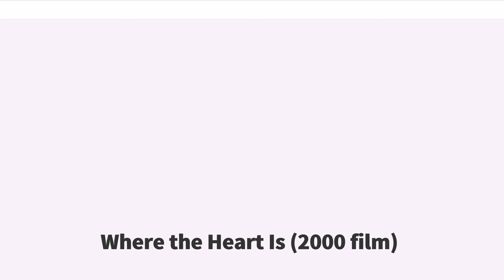Where the Heart Is (2000 film)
Where the Heart Is is a 2000 American romantic drama film directed by Matt Williams in his film directing debut. The film stars Natalie Portman, Stockard Channing, Ashley Judd, and Joan Cusack with supporting roles performed by James Frain, Dylan Bruno, Keith David, and Sally Field. The screenplay, written by Lowell Ganz and Babaloo Mandel, is based on the best-selling 1995 novel of the same name by Billie Letts. The film follows five years in the life of Novalee Nation, a pregnant 17-year-old, who is abandoned by her boyfriend at a Walmart in a small Oklahoma town. She secretly moves into the store, where she eventually gives birth to her baby, which attracts media attention. With the help of friends, she makes a new life for herself in the town.

After 17-year-old and seven months pregnant Novalee Nation (Natalie Portman) is abandoned by boyfriend Willy Jack Pickens (Dylan Bruno) at the local Walmart in Sequoyah when she uses the restroom and buys new shoes, she meets Thelma "Sister" Husband (Stockard Channing) who presents her with a buckeye tree, and Moses Whitecotton (Keith David), a local photographer who advises her to give her baby a strong name. A sickly and homeless Novalee is forced to live in the Walmart, undetected. Novalee is also acquainted with surly librarian Forney Hull (James Frain) who looks after his alcoholic sister Mary Elizabeth (Margaret Hoard). During a thunderstorm Novalee, alone at Walmart, goes into labor. Forney, who is now in awe of Novalee, smashes through the Walmart window to help deliver her child whom she names Americus. Novalee instantly becomes a media darling, and in hos...